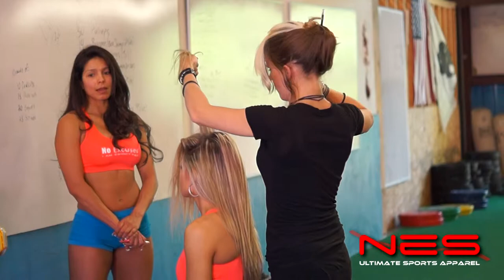NES Behind The Scenes photoshoot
In just 7 days some of Houston's finest photographers, make-up artists and fitness athletes got together for an "impromptu" photo shoot. It was a spur of the movement event. This is the behind the scenes results of what happens when a group of positive people get together with a single-minded focus.